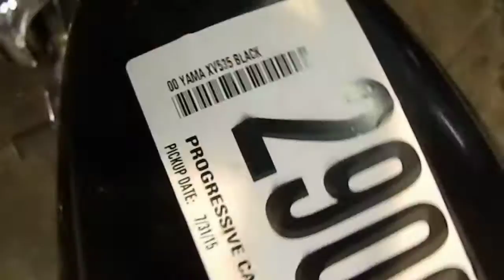Yamaha XV535 XV 535 Virago used motorcycle parts for sale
for used parts off this bike & thousands of others.